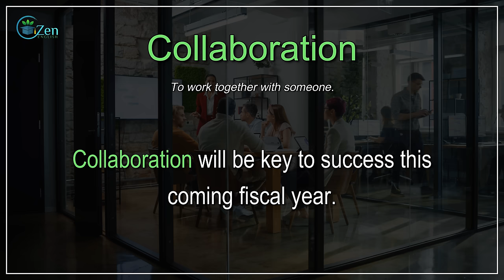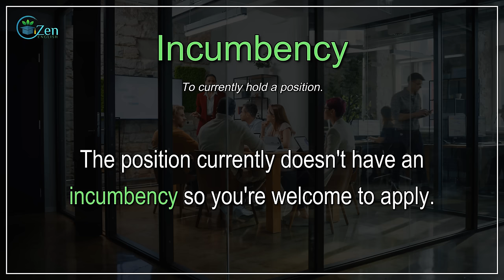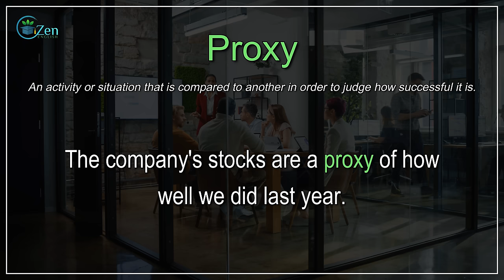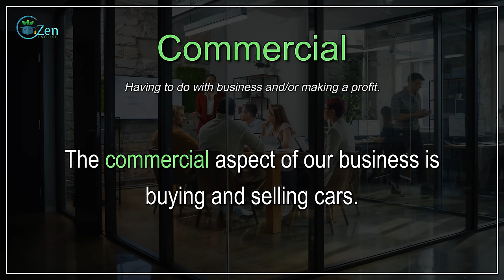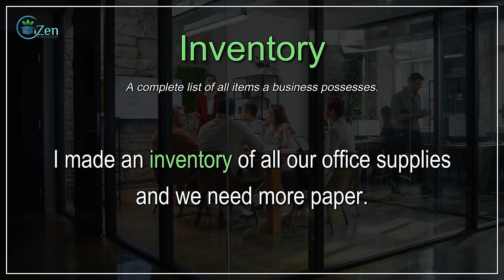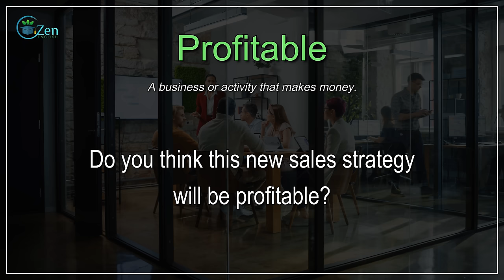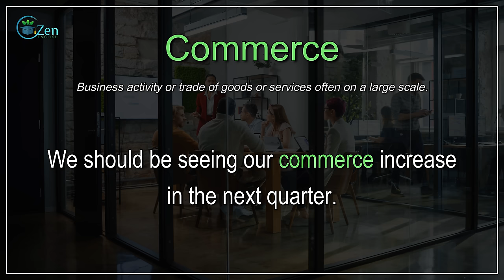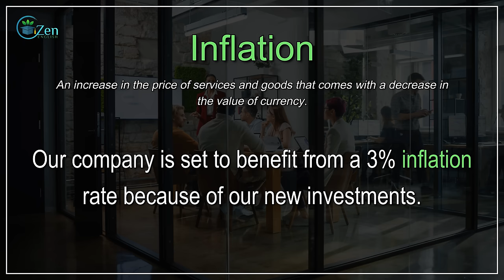Improve Your English Speaking For Success In Business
Improve your English speaking by learning business English vocabulary words while you sleep. This video features intermediate and advanced vocabulary words from the dictionary that you would typically here being used in business English conversation; these are words and example dialogues that you may hear and use in all aspects of business English and the workplace including; business meetings, job interviews, business telephone call, business presentations, general workplace conversation and much more.
Listen to this as you go to sleep and leave on whilst you sleep for best results.